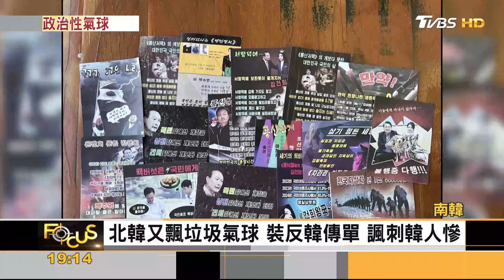北韓氣球散批韓總傳單 美韓續聯演升威懾力｜方念華｜FOCUS全球新聞 20241025